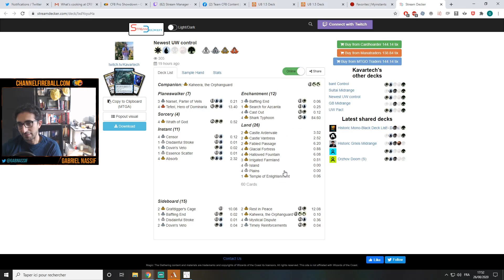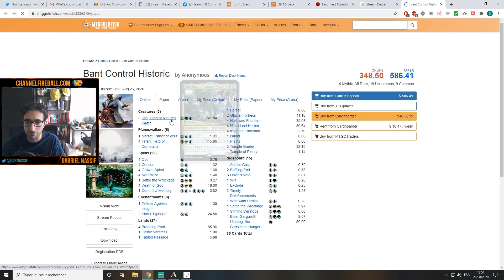Brutally Effective Bant | Historic Bo3 | Bant Control (Histo) | Historic [Arena]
Match Timestamps:
Round 1: 00:00
Round 2: 13:48

Powered by Gloomshot (vers 0.4.0twitchcrop)